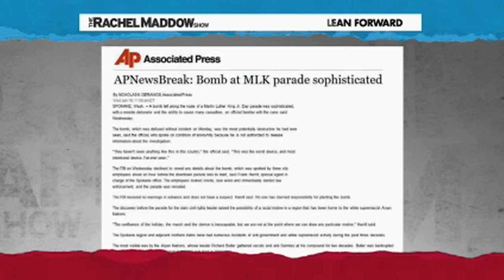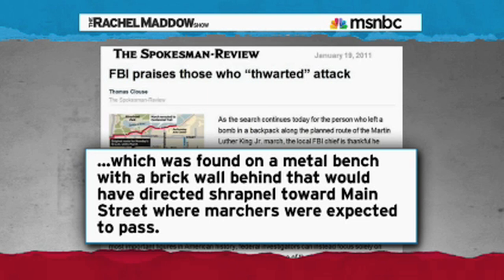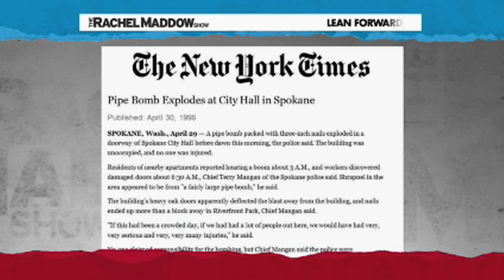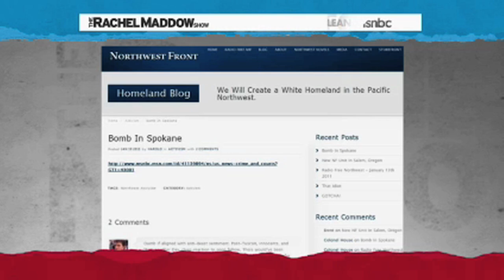Bomb At MLK Day Parade Isn't Getting Media Attention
The mainstream news isn't giving an important news story the coverage it deserves.